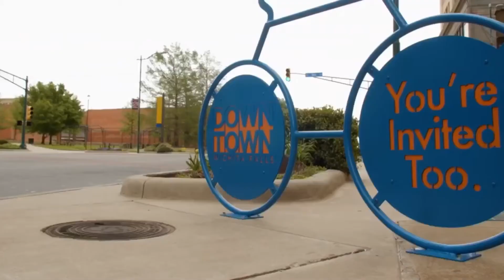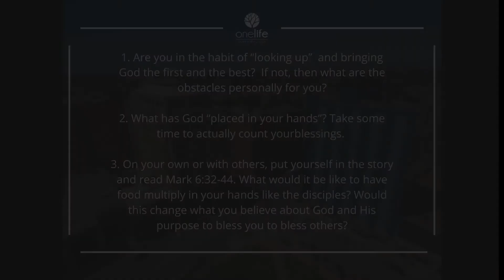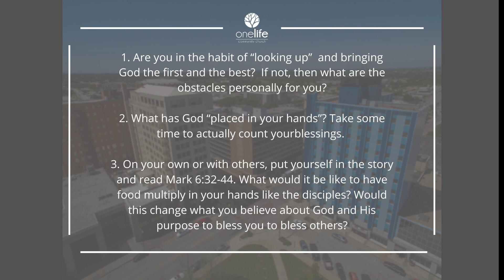You Do You // Bless - What does Jesus teach us about blessing people?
In week 5 of our "You Do You" series, Ronnie Whitfield introduces the first of five habits that a evidence of a Christ follower. While these 5 habits are not a checklist for salvation, they are evidence of the "good fruit" from a "good tree" that Jesus speaks of in Matthew 7.